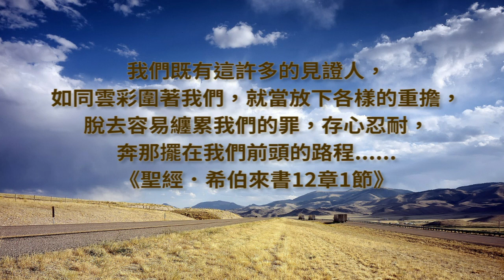【生命改變】父親慘遭槍殺 我開始鑽研算命風水—藍育成 見證完整版1小時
藍育成出身地方望族，大學畢業後即承接家族餐飲事業，是名符其實的「人生勝利組」。不料24歲那年，父親遭暗殺槍擊身亡，他的人生也頓時墜入黑暗。他開始思索：自家常向宮廟捐獻，為何未蒙保守？天底下有否真神？神是否公平公義？為尋找答案，他埋首於算命風水的世界，開始在自家經營的餐廳擺放各種命理物件和符咒，不料心中卻愈發焦慮、對人生更感絕望。他每天三更半夜才回家，經常為小事對家人發怒，讓妻子心生恐慌。妻子向傳統信仰及心靈導師求救，卻無人能幫助她。這時，妻子想起兒時讀的基督教學校教過禱告，她按著回憶開始為家庭禱告，奇妙的是，基督徒婆婆也開始向她傳福音、領她認識耶穌。奇怪的是，藍育成的肋骨開始無故痠痛，所開名車的輪胎也時常壓到鐵釘而無法行駛，種種意外一個月內發生五次。一日夜深，藍育成回到家，看見妻兒為等他而睡在客廳，不由得心升歉疚，竟跪了下來，誠心禱告向神認罪。他開始隨妻兒上教會，受洗後身上莫名的疼痛不藥而癒，一夥酒肉朋友也奇異的與他失聯。他向妻兒道歉，學習以「愛和包容」營造家庭氣氛，婚姻和親子關係大為恢復。藍育成將福音帶入職場，每天早上帶領員工敬拜、禱告、分享福音信息，員工之間的關係漸從爭競轉為合作、從衝突轉為相愛，每一年都有員工受洗，管理成效反而較以前更好。藍育成期許自己在職場上培養更多屬靈領袖，一同為主發光發熱。